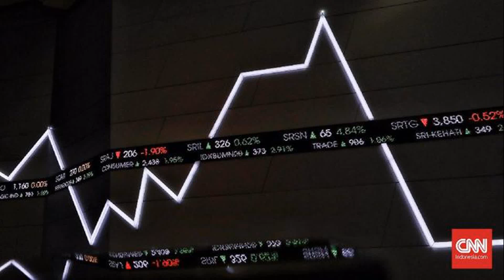Jakarta, CNN Indonesia -- Indeks Harga Saham Gabungan , IHSG , diproyeksikan menguat pada perdagangan Senin ,16/3,. Rilis data neraca perdagangan yang diramal stabil disebut menjadi penopang pergerakan indeks. Analis Indosurya Bersinar Sekuritas William Surya Wijaya sentimen tersebut akan membuat in